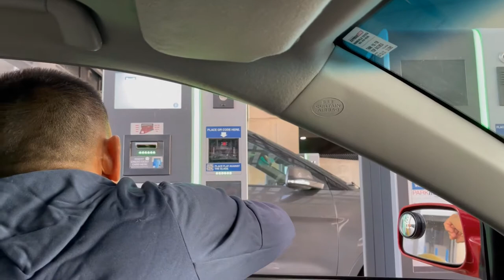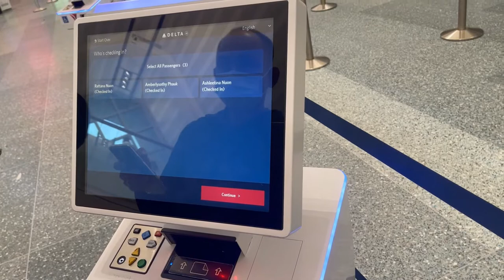Vlog 1 ទៅដេីរលេង | The Beginning of Our Vacation |KhmerVlogUSA Vacation ទៅដេីរលេង April 2021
Hello everyone, This video is our starting of vacation in April 2021. The destination of vacation will be reveal in the coming video.  I hope you like and enjoy watching.  Thanks for visiting.  Have a wonderful day!